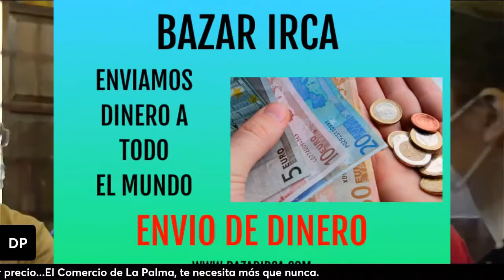Declaraciones de la Fecam y recursos de la reunión en Los Llanos de Aridane